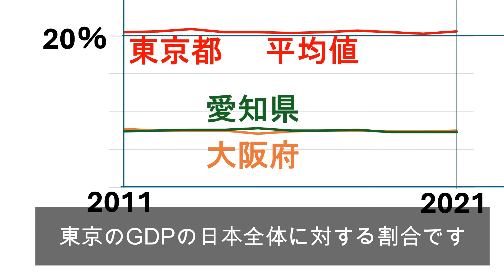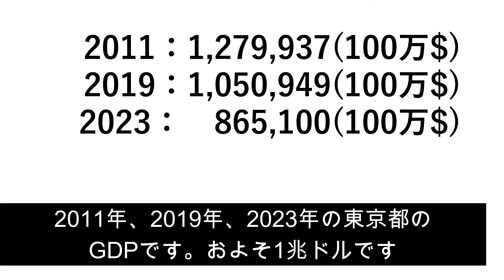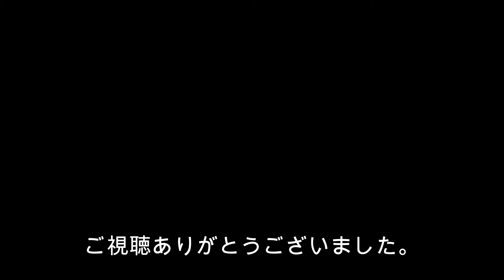2023東京都GDP値、諸外国との比較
2023年の東京都のGDP推測値(比例配分による計算値)を諸外国と比較してみました。急速に進んだ円安により、以前に比べかなり低くなっています。